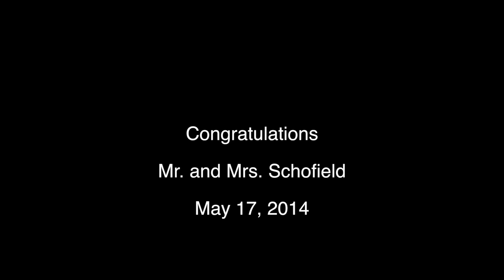Kim and Derek Schofield Wedding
Kim and Derek Schofield's wedding on May 17, 2014.  All scenes were recorded at McGuire's Millrace Farm in Murphy, North Carolina.